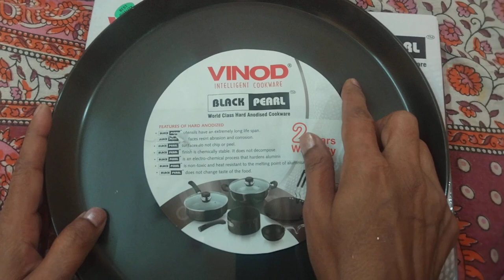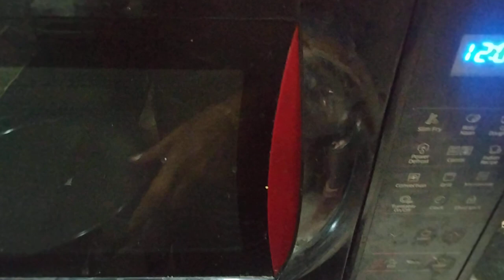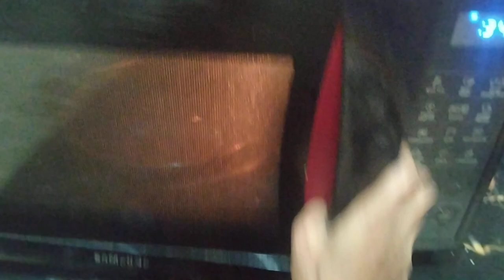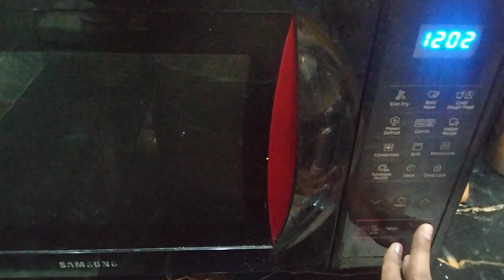best microwave safe tawa crusty plate demo review